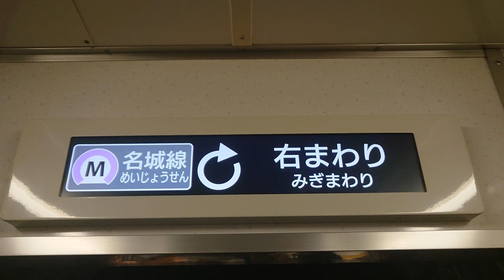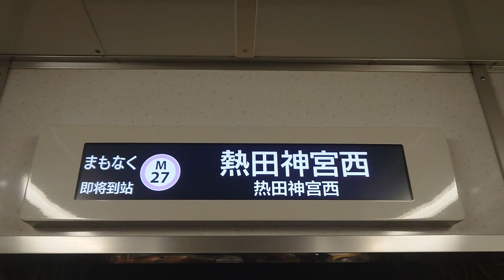名古屋市交通局名古屋市営地下鉄名城線２０００形パッとビジョンＬＣＤ日立製作所